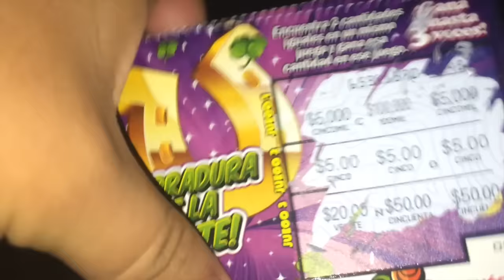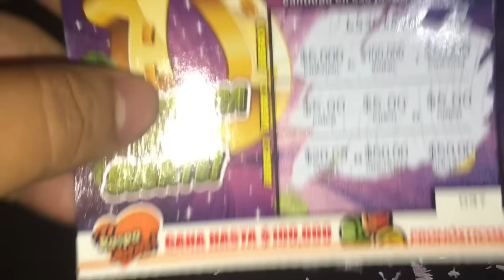Playing 3 Herradura De La Suerte Scratchers